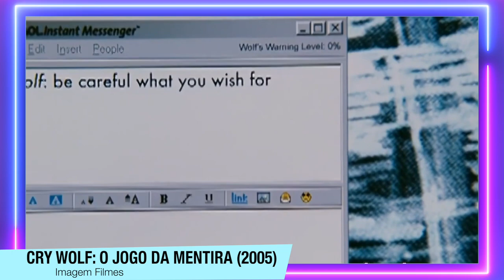6 ÓTIMOS FILMES SLASHERS PRA QUEM GOSTA DE PÂNICO!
Aqui estão 6 ótimos filmes slasher pra você que amou pânico e quer mais terror.

Sumário:
00:00 - Introdução
01:23 - Lenda Urbana 2
02:58 - Esquiando Para Morrer
04:16 - Parque Dos Infernos
05:49 - Cry Wolf: O jogo da mentira
07:14 - Por Trás da Mascara (Behind The Mask)
09:01 - Eu Sei O Que Vocês Fizeram No Verão Passado